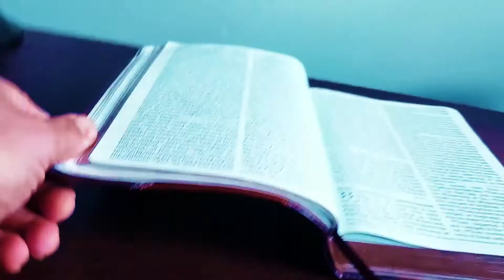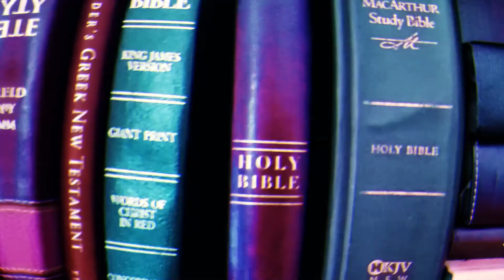Fire From God || Leviticus 9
After 7 days of consecration it was finally time for the priest in ancient Israel to be confirmed.  But God was going to do it in a very powerful way... with fire!  Come along with me and dig a little deeper into Leviticus 9 today.

This series is through Leviticus, the third book of the Bible.  Leviticus can seem confusing and even boring.  But, once it is understood, it sheds light and gives insight throughout the entire Bible.